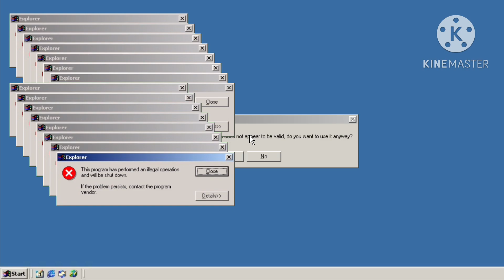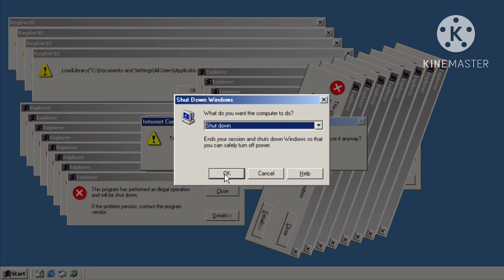Window ME Crazy Error but it’s purposely horrendous